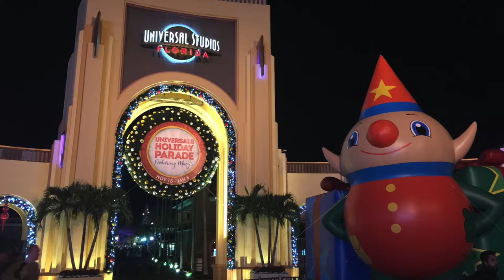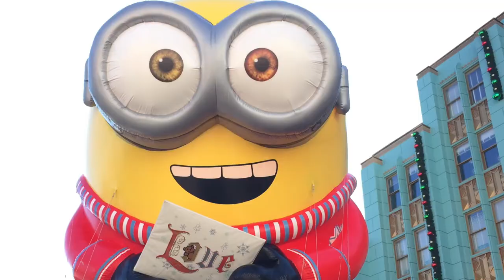Universal's Holiday Parade Featuring Macy's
El Desfile de Navidad de Universal incluye globos de Macy's, exclusivos de ese parque.